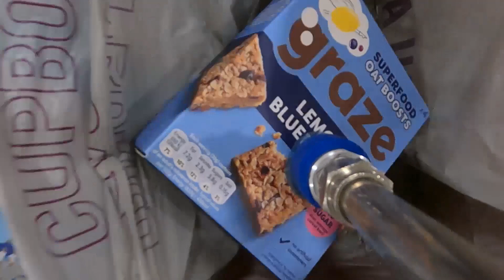How Ocado Group is Changing the Way the World Shops with AI | Amazon Web Services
In this video, Imran Dawood, Principal Solutions Architect at AWS, meets with Gabriel Straub, Chief Data Officer at Ocado Technology to discuss how Ocado Group leverages Artificial Intelligence to change the way the world shops. We explore the benefits of AI for improving operations for online grocery retailers and improving the shopper experience.

00:00 - Introduction to AWS for Data & Chief Data Officer at Ocado Technology - Gabriel Straub
01:10 - Ocado Group and their 20 year journey
03:04 - What is the Ocado Smart Platform (OSP)
04:09 - Leveraging AI to address ecommerce challenges
06:25 - Forecasting based on customer demand
07:36 - Robotic Pick and Pack
09:34 – Ocado Group’s latest innovation - On Grid Robotic Pick
10:52 - Training of Robotic Arms
11:24 - Last Mile delivery
12:40 - Foundations for Data
15:04 - Enabling Data Culture within the organisation
16:29 - Impact of Generative AI
18:21 - Future of Generative AI for retail

AWS for Data is where we invite experts to dive into the challenges of and solutions to unlocking insights from data at scale. Leveraging real life experience of what it takes to manage data effectively on the ground, we discuss topics such as data strategy, building a data culture, creating business value with GenAI, and maximizing the ROI on your data assets.